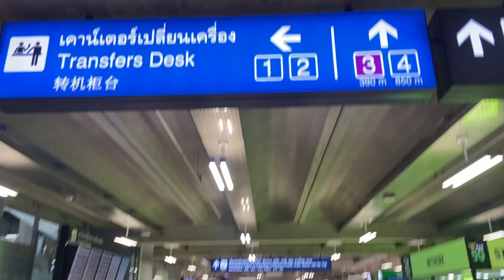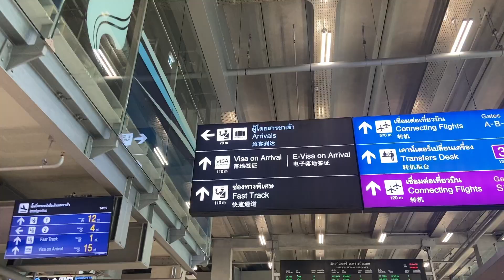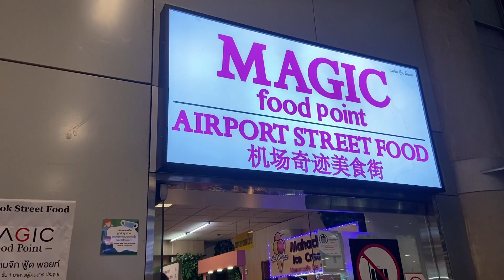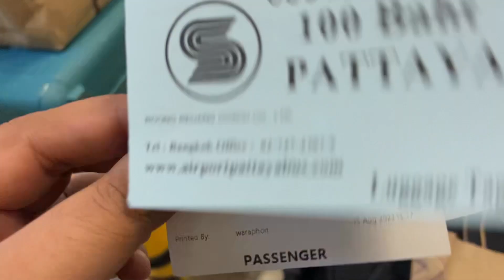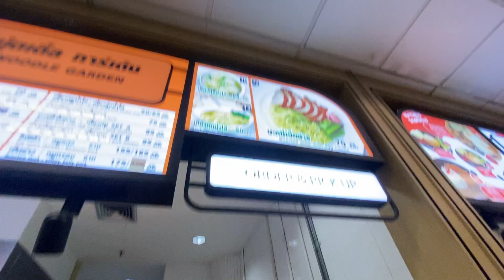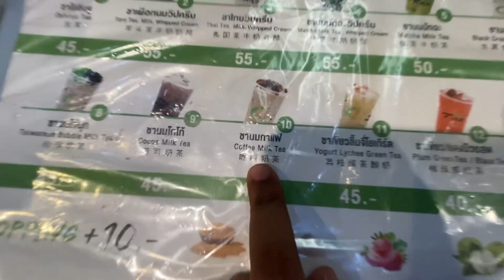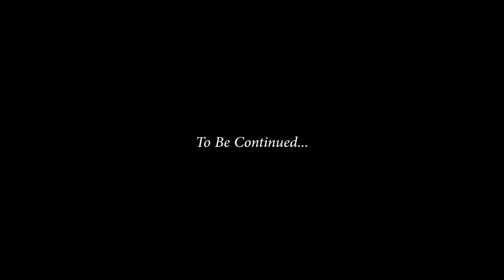FIRST International Trip to Thailand 🇹🇭 | Thailand Visa Scam | Thailand Series 2023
Hi my name is Jicky and welcome to our Vlog channel.